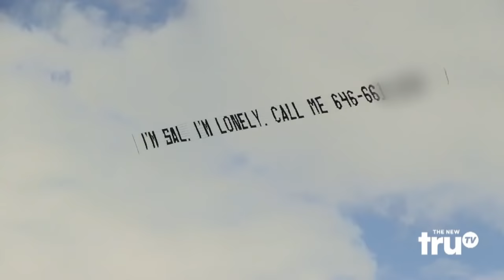Impractical Jokers - Skywriting Love Letter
The guys help Sal get through a lonely period with the help of a skywriter. New episodes premiere Thursday, July 16 at 10/9c on truTV

Watch clips, sneak peeks and exclusives from new shows like Branson Famous, Hack My Life, How to Be a Grown Up, Barmageddon and more – plus fresh video from hit shows like Impractical Jokers and The Carbonaro Effect.